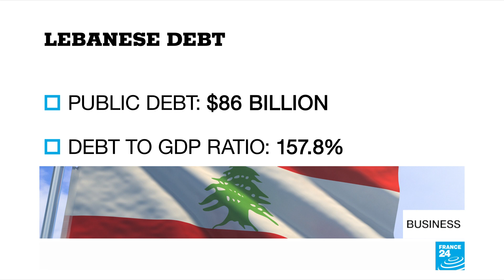Volkswagen faces Germany's first class-action lawsuit over dieselgate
In this edition, we look at car maker Volkswagen as it faces modern Germany's largest-ever legal challenge over the dieselgate scandal. Meanwhile in Sweden, climate change spurs on the country’s winemakers giving the industry a boost. And in the US, banks dump risky coastal mortgages onto government-backed lenders.